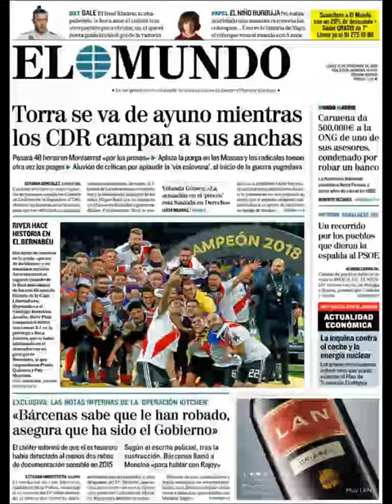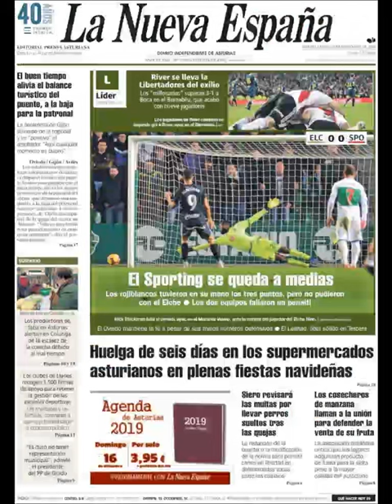Noticias Lunes 10 Diciembre 2018 Titulares Portada Diarios Periódicos España Spain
Principales Titulares de Noticias en Portadas Diarios Periódicos Españoles del Lunes 10 de Diciembre de 2018 ¿Que le Parecio este día?